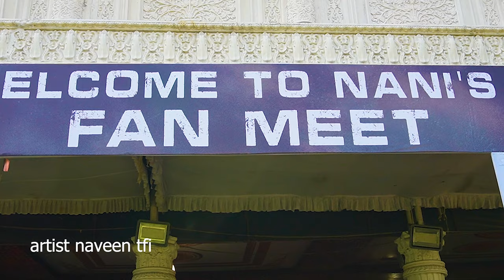ఊర మాక్స్ లుక్ తో ఫ్యాన్స్ కి పిచ్చెకించిననాని నానికి ప్రపోజ్ చేసిన అమ్మాయి Nani | Dasara Movie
నాని ఊర మాస్ లుక్ తో ఫ్యాన్స్ కి షాక్...!  Natural Star Nani Fans meet in Hyderabad | Dasara Movie

నాని ఊర మాస్ లుక్ తో ఫ్యాన్స్ కి షాక్...!నానికి ప్రపోజ్ చేసిన అమ్మాయి Nani | Dasara Movie

ఊర‘మాక్స్ లుక్ తో ఫ్యాన్స్ కి పిచ్చెకించిననానికి నానికి ప్రపోజ్ చేసిన అమ్మాయి Nani | Dasara Movie